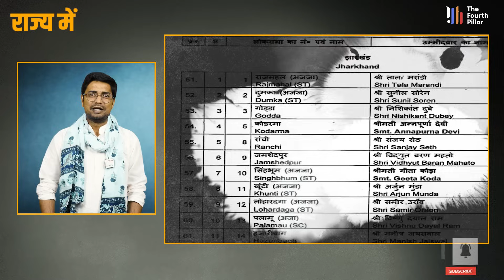Dhanbad से दो बड़े नेताओं ने चुनाव लड़ने से किया इंकार, जीतने वाले बूथ को Congress देगी 1 करोड़ रुपए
About Video : Dhanbad से दो बड़े नेताओं ने चुनाव लड़ने से किया इंकार, जीतने वाले बूथ को Congress देगी 1 करोड़ रुपए
The Fourth Pillar About :